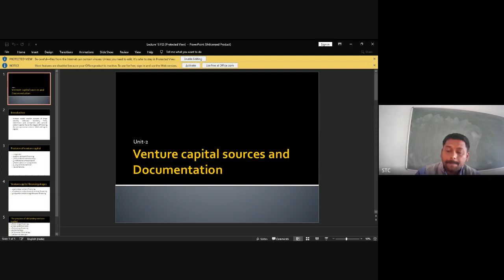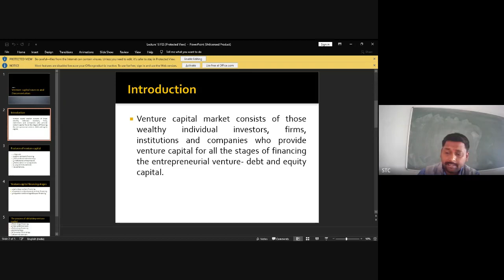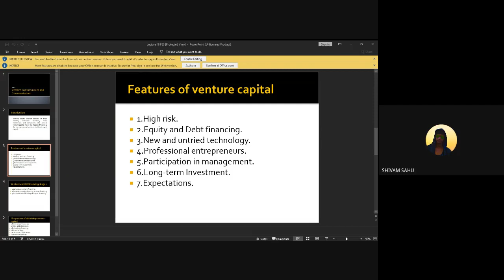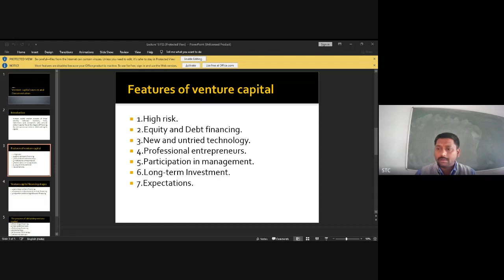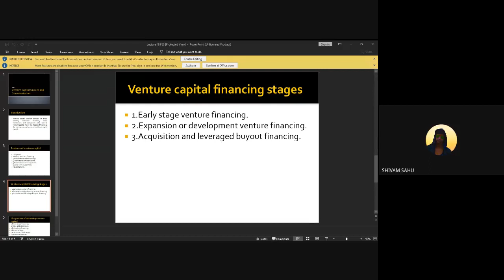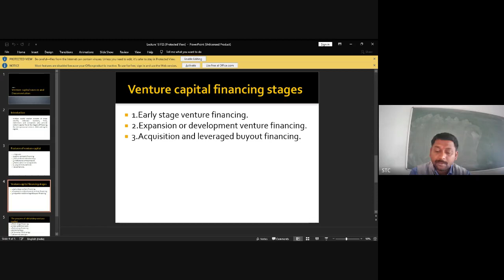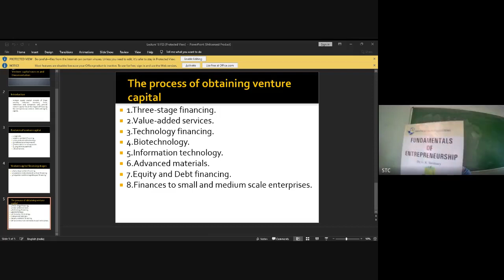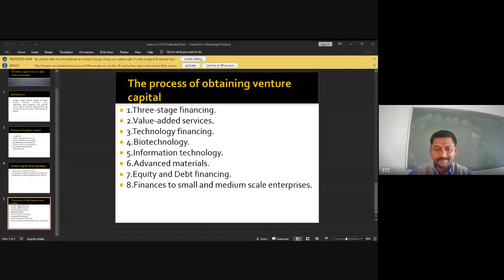venture capital sources and documentation,B.Com 2 Yr, Group 3,paper2 Fundamental of Entrepreneurship